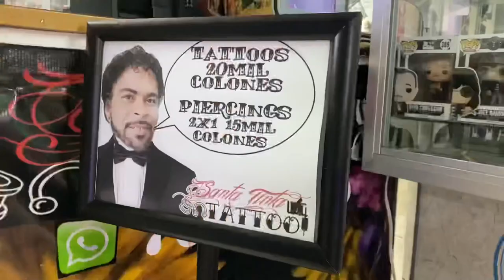Solo Trip - Pura Vida! Tattooed in Costa Rica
Pura Vida Mae!